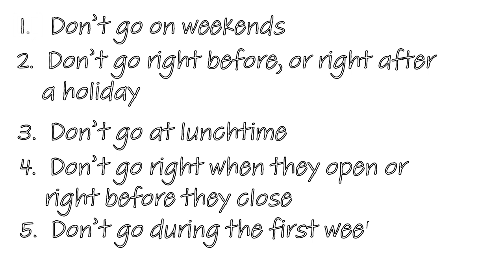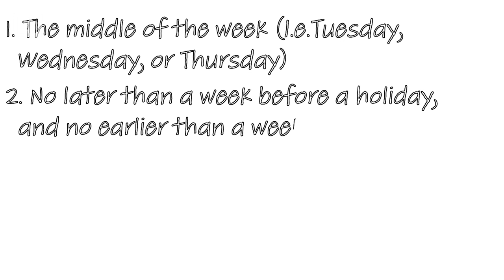Time is On Your Side | ChooseFI Friday Round Up| 139R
Jonathan and Brad take a look at rethinking time management wtih FI, and reflect on their episode with Sunny Burns. Additionally, a look at changing the wardrobe game with the secondary market. This is your Friday Roundup!

And it’ll make sure you never miss another video ;)

FAVORITE VIDEOS ON CHOOSEFI TV:
The Financial Resilience Toolkit:

About us:
Everything we do, we do to help you slash your expenses, crush debt, and build ways to earn a living remotely by starting online businesses. Then we help you invest in the safest way we know how, despite the ups and downs of the stock market.

Every video is packed with content and actionable tips, and we get you from how to wow in 3 minutes. That's right - give us 3 minutes, and you'll get the step-by-step inside scoop on how to make and save more money, then make that new money go to work for you.

We take the hits, so you don't have to, because ultimately, we want you to become financially resilient during these trying times, and get you started on the path towards Financial Independence.